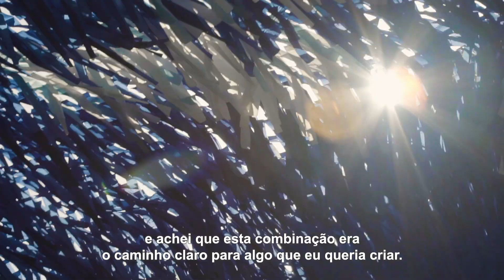Patrick Shearn MKOF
making of arte no freeport